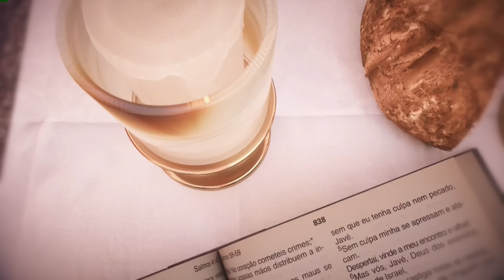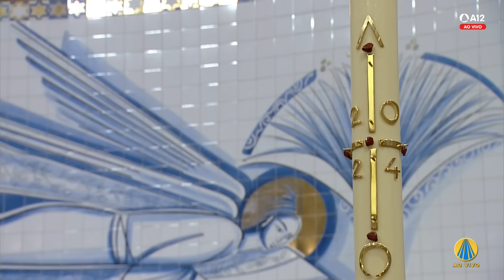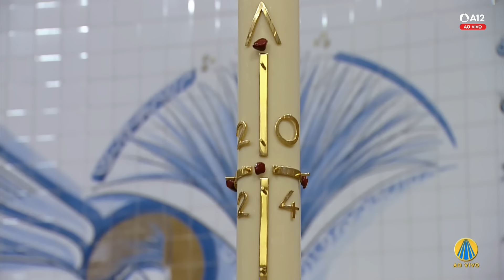Missa | Santuário Nacional de Aparecida 6h45 04/04/2024